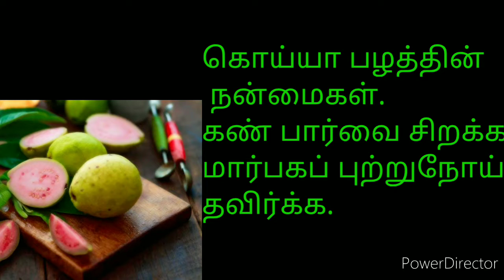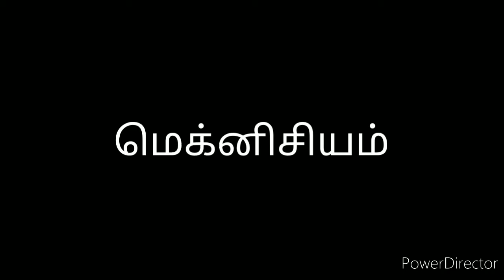கொய்யா பழத்தின் நன்மைகள். கண் பார்வை சிறக்க. மார்பகப் புற்றுநோய் தவிர்க்க. //tamil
கொய்யா பழத்தின் நன்மைகள்.
//கண் பார்வை சிறக்க.
//மார்பகப் புற்றுநோய் தவிர்க்க.
//மனசோர்வு.
//நோய் எதிர்ப்பு சக்தியை அதிகரிக்க
//கொய்யா பழம்
folic acid

//Benefits of guava fruit.
//Improve eye sight.
//Avoid breast cancer.
//to reduce Depression.
//benefits kova fruits..
//kojya pazham..
//goyya pazham..
//kova fruit..
//போலிக் ஆசிட்.